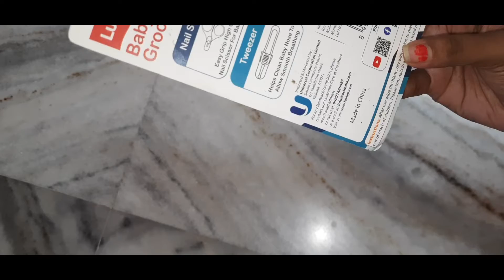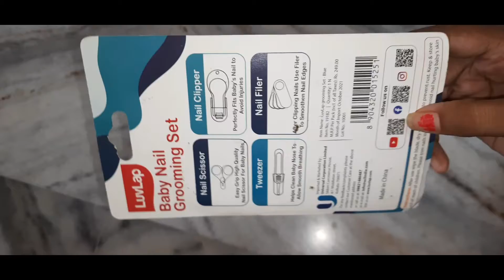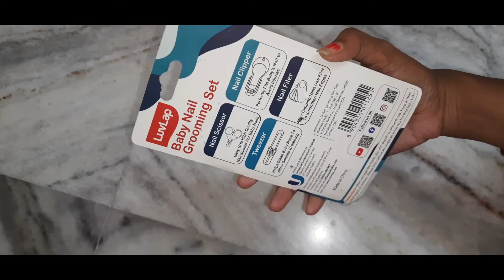Two useful baby products যা প্রত্যেকটা বাচ্চার জন্য প্রয়োজন।